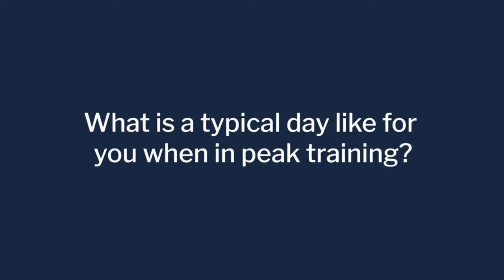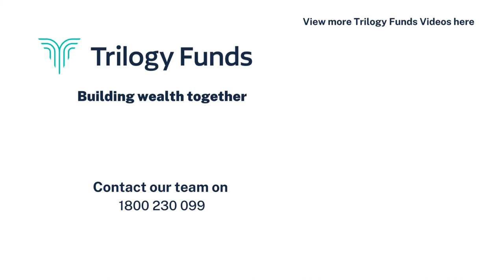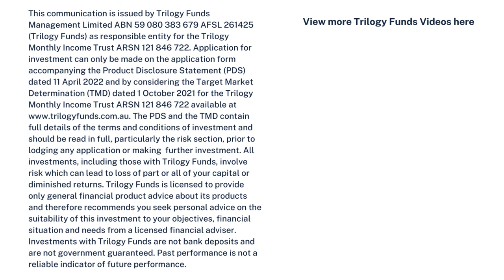Trilogy Funds | Under the Spotlight with Mitch Larkin | Episode 3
We sat Mitch down for a quickfire Q&A, to learn everything from what a typical day looks like in peak swim training season to what it's been like in the Trilogy Funds Brisbane office working alongside our property and lending teams.

00:00 - 0:52 - What is a typical day like for you when in peak training?
0:52 - 1:17 - Do you have any pre-race rituals?
1:17 - 1:42 - At what point did you know you wanted to be a professional athlete?
1:42 - 2:06 - What do you do in your down time?
2:06 - 2:27 - Who inspires you?
2:27 - 2:56 - What will your career post-swimming look like?
2:56 - 3:41 - What are you hoping to learn at Trilogy Funds?